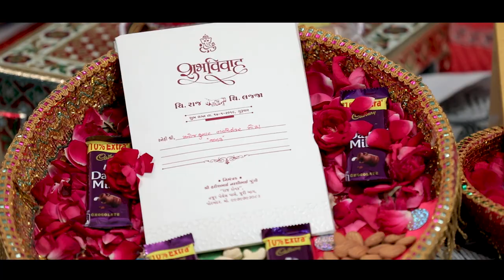Lajja Weds Raj wedding Teaser | Vinod Video Vision | Modha Family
Lajja_Weds_Raj Wedding Teaser
Present By :- Vinod_Video_Vision, Porbandar

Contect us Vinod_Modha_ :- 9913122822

Vinod Video Vision
Add. Near Dr. Trivedi Hospital, Opp. Samarpan Apartment,
         Porbandar